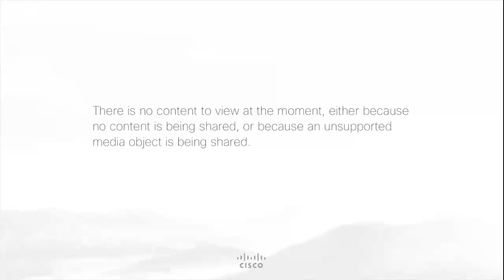Remote Live | Committee Meeting - Economic Development & Finance 4/16/20